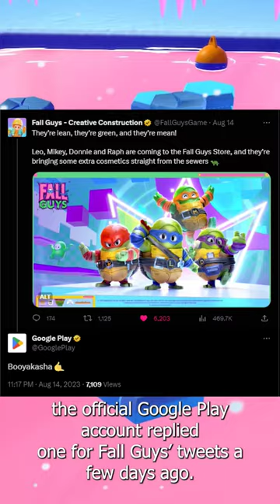Fall Guys is Coming to Mobile!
fall guys is finally coming to mobile, are you excited??